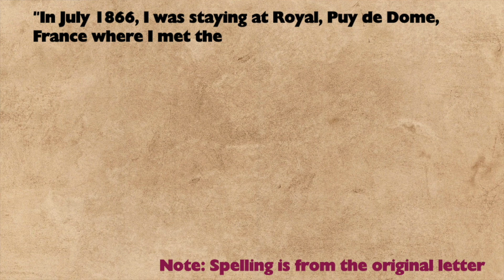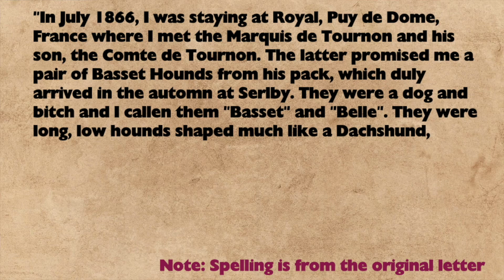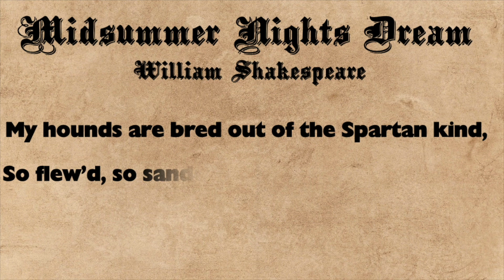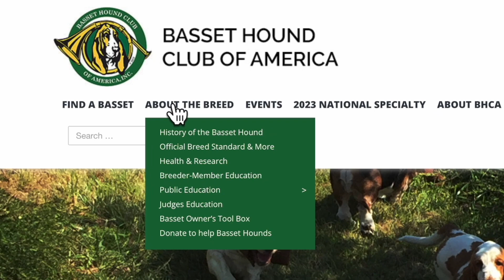Bloat could Kill your basset! - Sam's Story - Episode 5 of WOEBGON the Basset Hound Podcast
Episode 5

Description:
In this episode I tell the story of the first basset hound we bought for showing. His story is somewhat tragic but he was a wonderful member of our family.

The medical condition of canine bloat or Gastric dilatation-volvulus is something that can quickly kill your dog. I discuss what it is, what it does and how to possibly prevent it. This topic is important to all dog owners, especially those with deep chests. This definitely included bassets. I’ve included some important links on this topic below.

The beginning of our breed is one that not everyone is clear on. I explain where the breed came from and how it was named. It’s not what most people think.

While I’ve mentioned how to find a good breeder in earlier episodes in this episode I present my criteria for one. In my opinion good breeders must be both reputable and responsible. I define those term as they relate to breeders in this episode. There are some important links from the AKC on this topic below.

One of my listeners asked some great questions recently. In this episode I address this listener’s question about how to improve their showing skills. I address by answer to anyone who is interested in showing a basset hound and give away some of my secrets in the process.

Bloat (Gastric Dilation – Volvulus) Powerpoint Presentation on Canine Bloat by Dr. Guillaume L. Hoareau of the University of California, Davis

Gastric dilatation-volvulus in dogs - New Zealand Veterinary Journal Pages 275-283 | Accepted 10 Oct 2003, Published online: 22 Feb 2011

Gastric Dilatation-Volvulus from The American College of Veterinary Surgeons
Analysis of risk factors for gastric dilatation and dilatation-volvulus in dogs.  Journal of the American Veterinary Medical Association, 01 May 1994, 204(9):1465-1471

Gastric Dilatation Volvulus: Surgical PreventionVeterinary Clinics of North America: Small Animal Practice Journal

A Quick Reference Guide for Canine Bloat from the Basset Hound Club of Southern California

Responsible Breeders
Woebgon Bassets Video - Responsible Breeders Explained
NEED LINK

Important AKC Links

What is a responsible breeder?

Questions from the Internet:

Since I didn’t receive any questions from listeners I selected two that I found recently on the Internet that I felt fit into this podcast episode.

Please remember to ask questions. I’d much rather answer questions from my listeners. There’s a page on our woebgonbassets.com website where you can either record a question or send one by email.